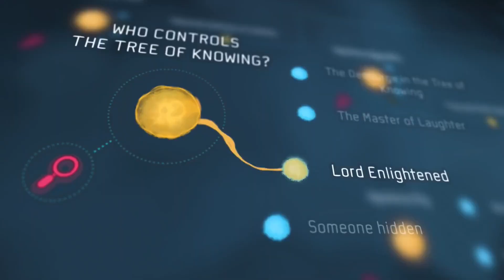Wulgarny Monolog #2 - Napromieniowane zombiaki z piekła, indyki i Berlin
- Instagram na którym jestem równie często co na facebooku.

- Moja strona uruchomiona na nowo po długiej nieobecności.